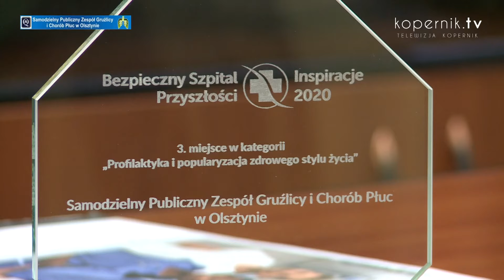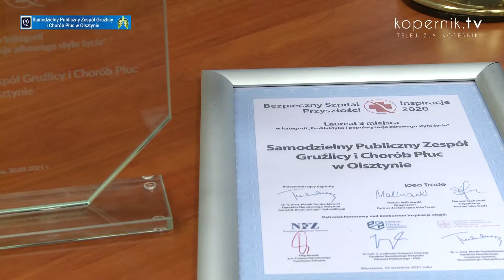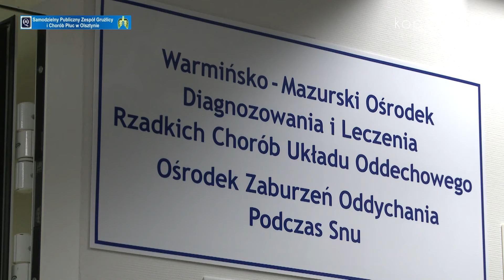SZPITAL PULMONOLOGICZNY Z NAGRODĄ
Szpital Pulmonologiczny w Olsztynie zdobył 3. miejsce w konkursie Bezpieczny Szpital Przyszłości – Inspiracje 2020. Projekt dotyczył poprawy jakości życia pacjentów z obturacyjnym bezdechem sennym.